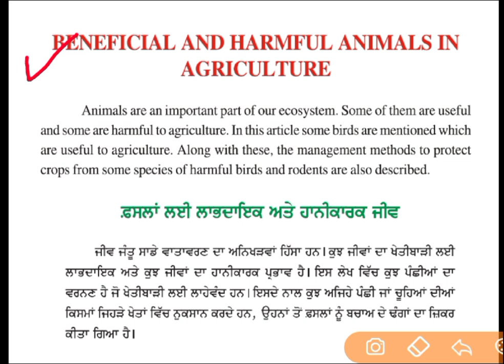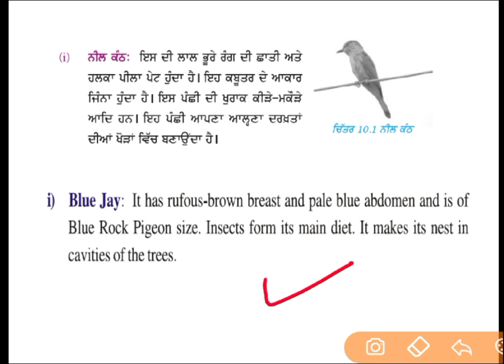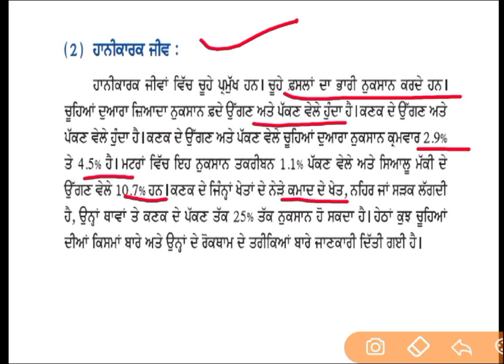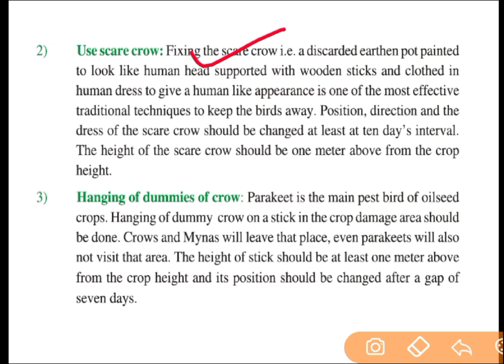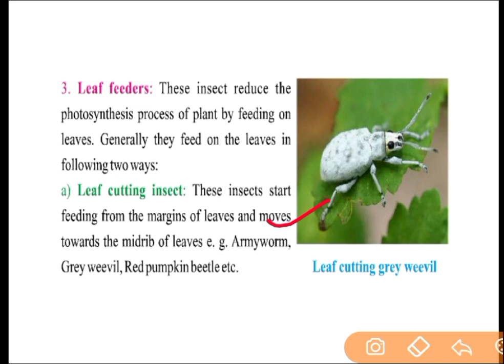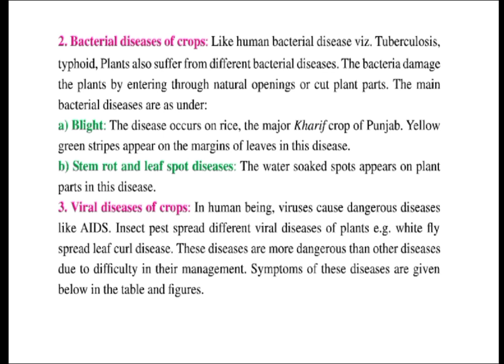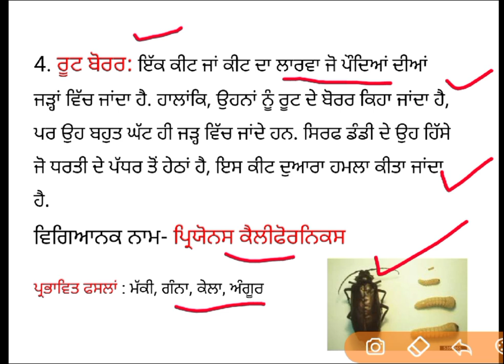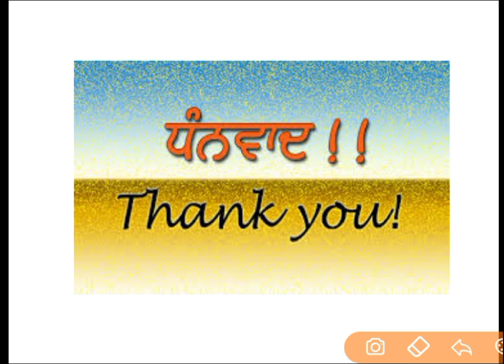L-8- Friendly & Harmful insects to agriculture- ਖੇਤੀਬਾੜੀ ਦਾ ਹੁਣ ਤੱਕ ਦਾ ਸਭ ਤੋਂ ਮਹੱਤਵਪੂਰਨ ਟੋਪਿਕ